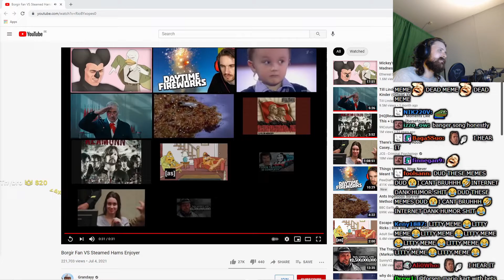Forsen Reacts To Borgir Fan VS Steamed Hams Enjoyer